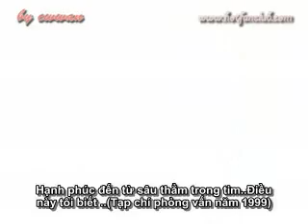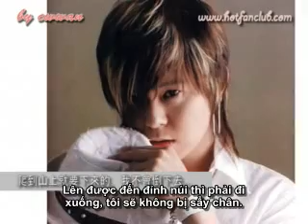Tony An _his saying[vietsub]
This is spoken word from Tony's heart. Vietsub by HeeYok group